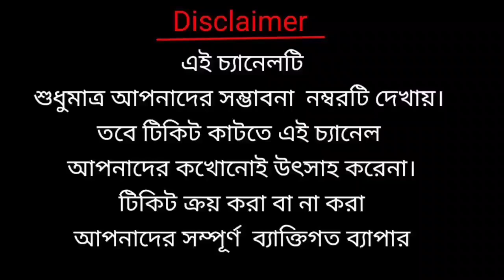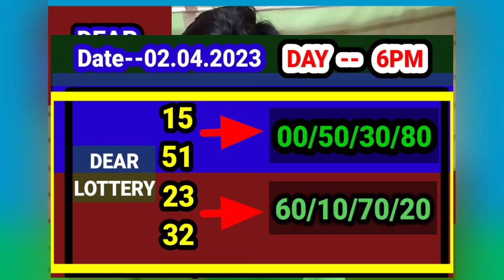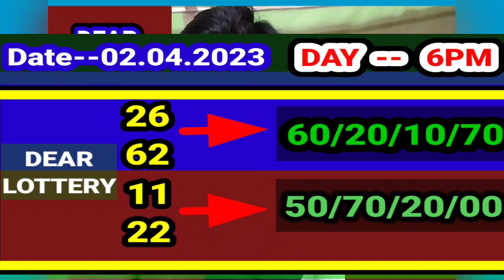02.04.2023 DAY 6PM DEAR LOTTERY PART NUMBER TARGET TODAY । NAGALAND STATE LOTTERY SAMBAD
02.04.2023 Day part target number today
Nagaland State lottery live target
Tech tips from bapi lottery target number
Lottery tips by tech tips from bapi